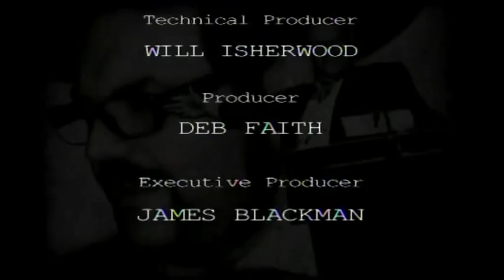Citizen A - 13 Sept 2012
With Claudette Hauiti & Phoebe Fletcher